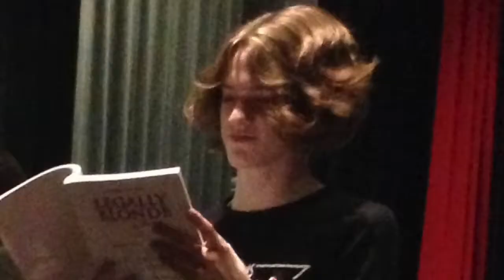Legally Blonde: the Musical TONIGHT @ 7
Come see Legally Blonde at Ryan High School! $10 at the auditorium door.